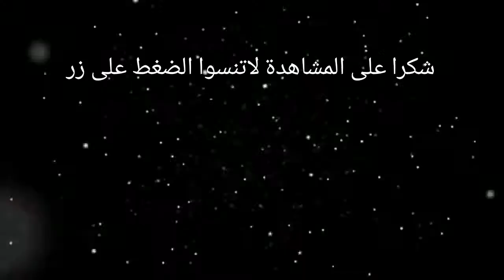كيك بحليب الكوكو بمداق ولا في الاحلام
جديد الكيك بحليب الكوكو
كيك بحليب كوكو